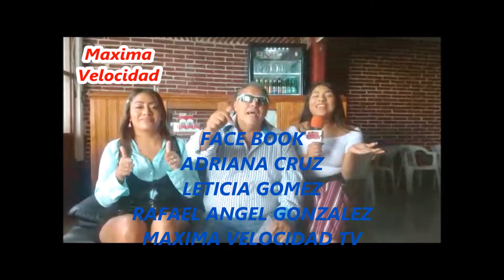SALIDA programa maxima velocidad con lety y adriana en el restaurante